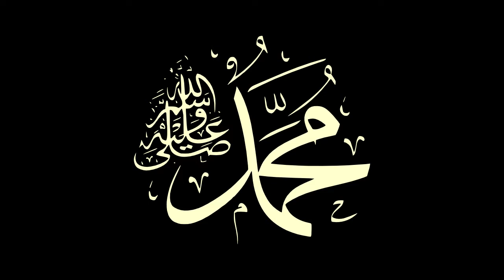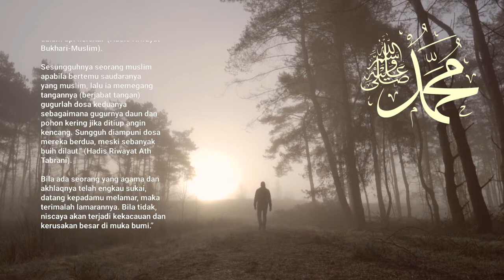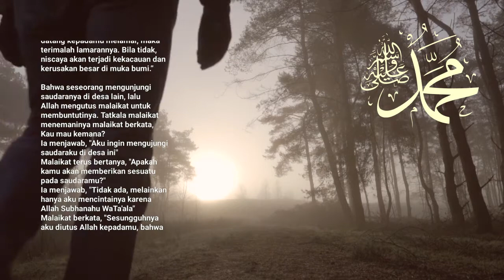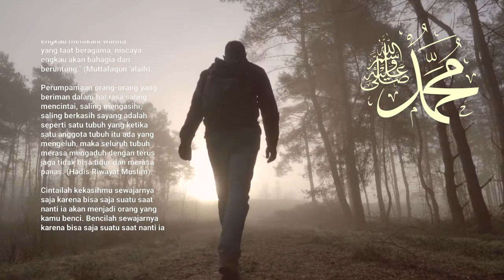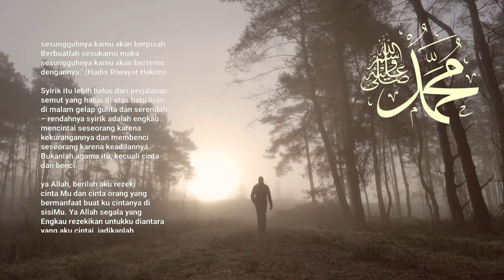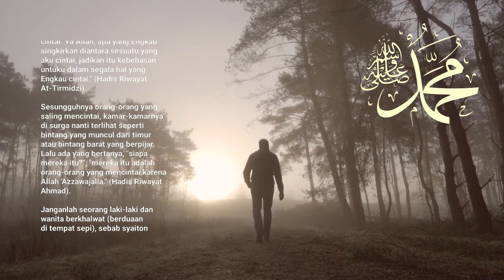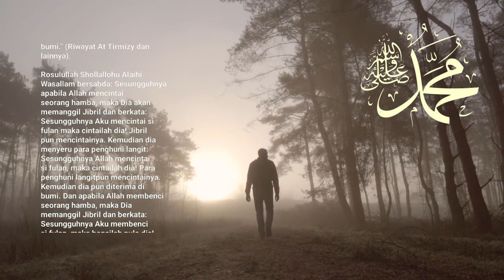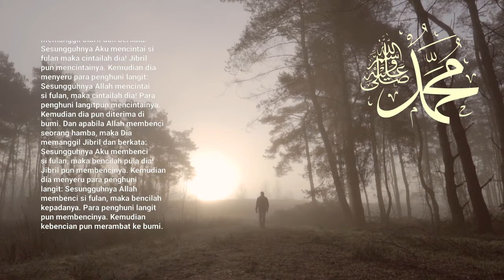Dibacakan Kumpulan Hadis Hadits Nabi Muhammad Shalallahu Alaihi Wassalam Tentang Cinta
Kumpulan Hadis Hadits Nabi Muhammad Shalallahu Alaihi Wassalam Tentang Cinta adalah kumpulan hadis yang membahas tentang cinta dalam berbagai aspek, seperti cinta kepada Allah, cinta kepada Rasulullah, cinta kepada keluarga, cinta kepada sesama muslim, dan lain sebagainya. Hadis-hadis tersebut memberikan panduan dan tuntunan bagi umat muslim dalam mencintai sesuatu atau seseorang dengan cara yang benar dan sesuai dengan ajaran Islam. Hadis-hadis ini juga mengajarkan tentang pentingnya menjaga hati dan perasaan, serta menghindari perasaan cemburu dan hasad dalam menjalin hubungan dengan sesama muslim.

Ya Allah, berilah aku rezeki cinta Mu dan cinta orang yang bermanfaat buat ku cintanya di sisiMu. Ya Allah segala yang Engkau rezekikan untukku diantara yang aku cintai, jadikanlah itu sebagai kekuatanku untuk mendapatkan yang Engkau cintai. Ya Allah, apa yang Engkau singkirkan diantara sesuatu yang aku cintai, jadikan itu kebebasan untuku dalam segala hal yang Engkau cintai." (Hadis Riwayat At-Tirmidzi).

 @Nomor Aku
Nomor Aku
cinta

Kumpulan Hadits-Hadis Kasih Sayang Allah, Nabi Dan Antar Sesama Manusia